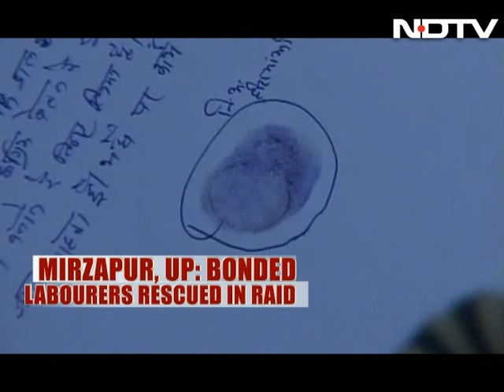In Mirzapur, 21 families rescued from bondage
Twenty-one families working as bonded labourers in a brick kiln of Mirzapur, Uttar Pradesh, barely 100 km from Prime Minister Narendra Modi's constituency, were rescued today by activists and the labour department. The families - all of them from Bihar's Gaya, are Mushahars, one of the most backward castes, to which Bihar Chief Minister Jitan Ram Manjhi also belongs.